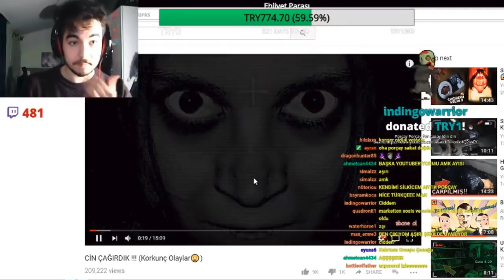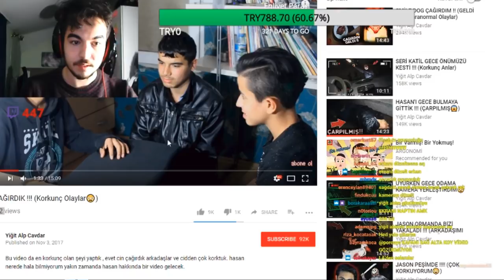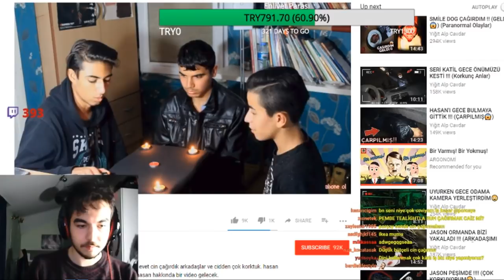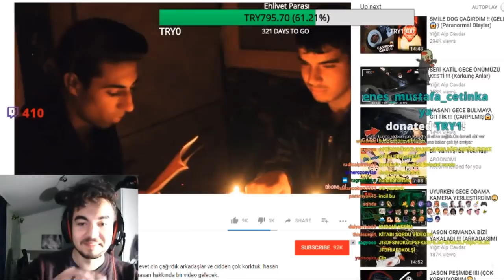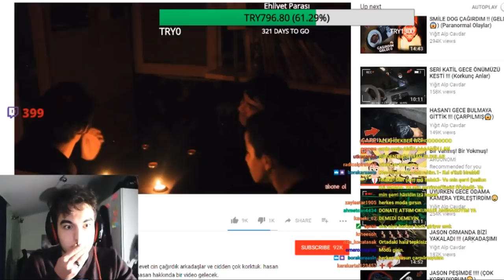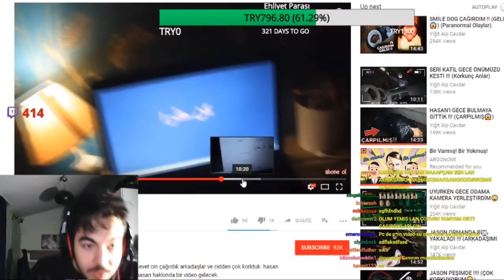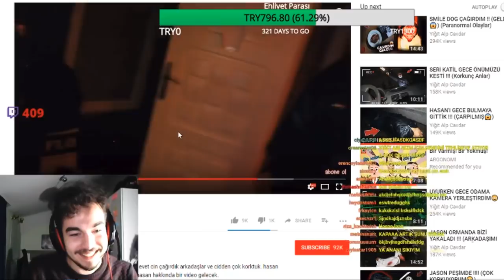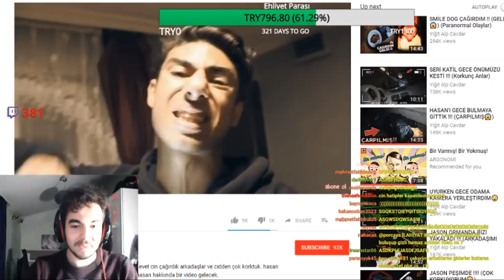PORÇAY CİN ÇAĞIRMA VİDEOSU İZLİYOR (YİĞİT ALP)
Twitch yayıncılarının en komik en eğlenceli anlarını en hızlı şekilde yüklüyoruz. Büyük kanallar bizden çaldığı için hep geri planda kalıyoruz. Kanalımıza göz attıktan sonra açık ara en iyi twitch kanalı olduğumuzu göreceksiniz.